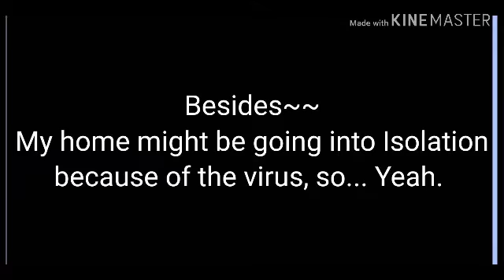{Thank You So much For your Support} [Important Poll]